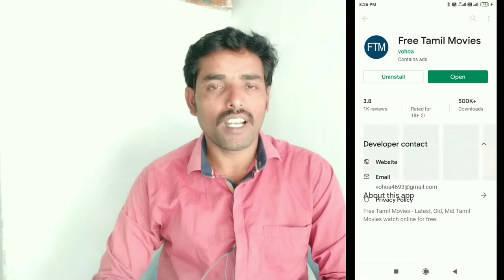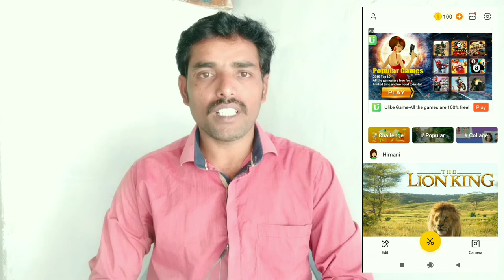How to super best 3 Android apps in Tamil